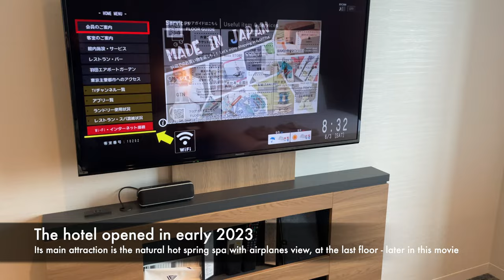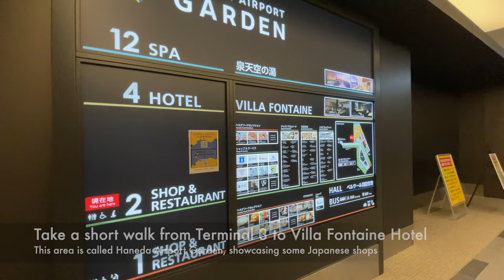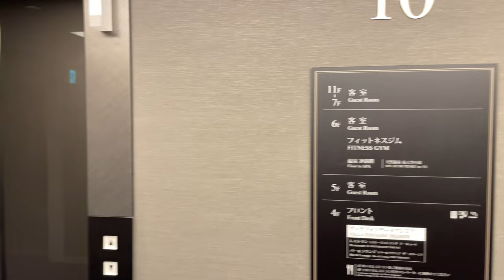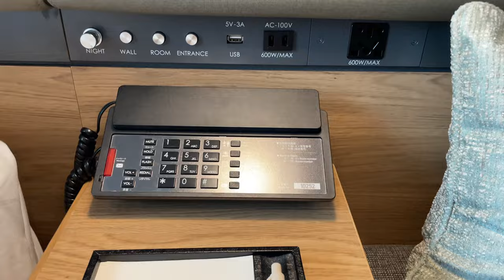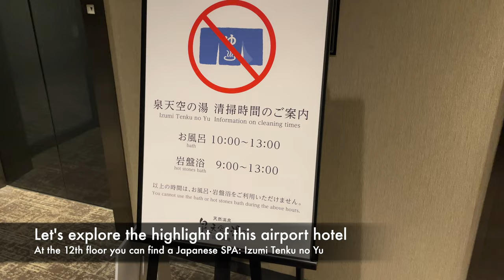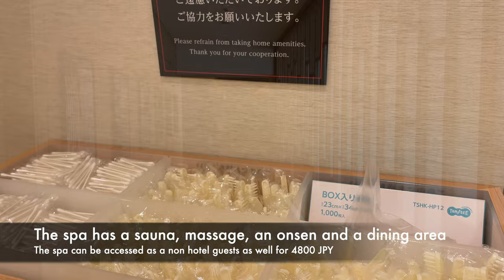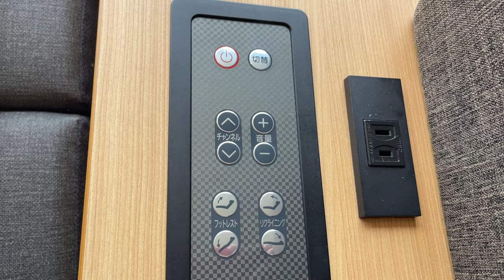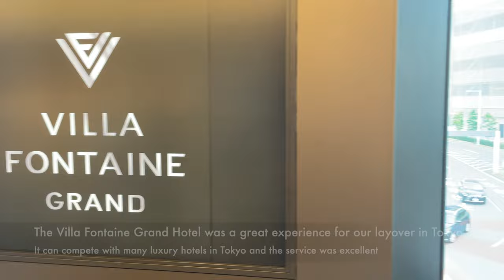New Hotel at Haneda Airport Tokyo: Villa Fontaine Grand (amazing Onsen on rooftop)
Hotel Villa Fontaine Grand is the best way to spend your layover in Tokyo Haneda Airport. This airport hotel in Tokyo can easy compete with more luxury hotels downtown.

The Villa Fontaine Grand Hotel near Tokyo Haneda Airport is a convenient and comfortable choice for travelers seeking a brief stay. The hotel's proximity to the airport makes it ideal for layovers. The rooms are clean, well-appointed, and provide a peaceful escape from the bustling airport. The staff is friendly and efficient, ensuring a smooth check-in and check-out process. While it may lack some of the frills of more upscale hotels, the Villa Fontaine Grand Hotel offers a pleasant and efficient stay, serving its purpose admirably for those in need of a short rest before their next flight.

This hotel has an impressive number of 1717 rooms. The main attraction is the spa/onsen/hot spring on the rooftop with direct airport views and Mt Fuji views during sunny days.

//TIMESTAMPS
00:00 Villa Fontaine Grand Hotel quick tour
00:51 Welcome to Tokyo Haneda Airport
01:37 Reception and lobby area
02:50 Superior Queen Room tour
05:37 Izumi Tenku no Yu SPA / onsen (hot spring)
08:20 Gym and restaurant
09:22 Haneda Airport Garden